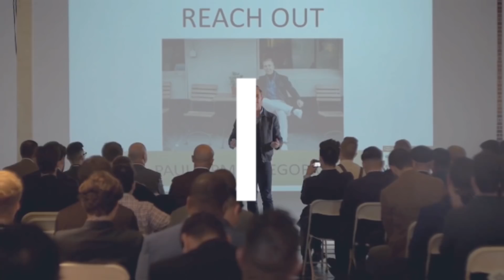Trying To Look After Others... (Whilst Looking After Yourself)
It's hard!

Looking after and caring for others whilst trying to look after yourself.

But I've realised that you should always come first. You need to care for yourself before you try to care for others.

Sure it goes against the 'norm', but how can you expect to look after someone in the best way possible if you can't look after yourself?

I talk about caring for my family, being a Dad and the importance of looking after yourself and asking for support.

Enjoy gents :)

Intro music from: Bugzy Malone - Recognition